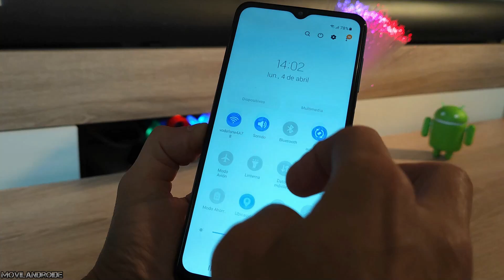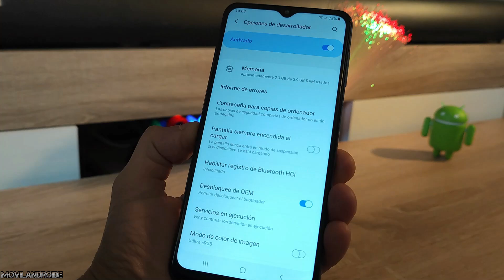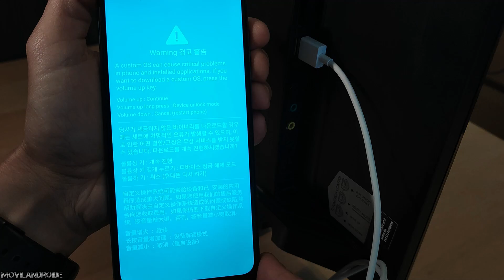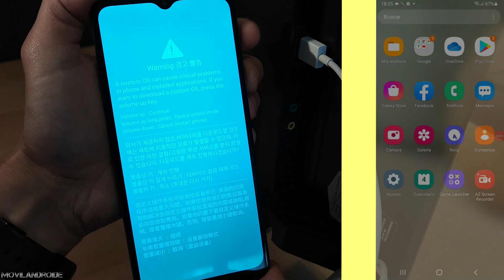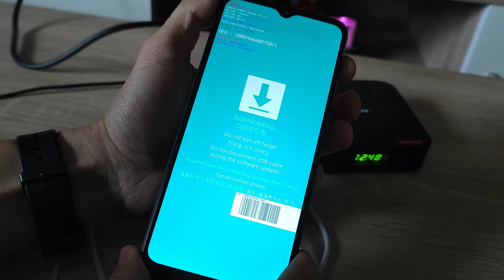DESBLOQUEO el Bootloader SAMSUNG serie A SIN PC | Entra en Download Mode sin PC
Como desbloquear el Bootloader de un teléfono Samsung A12 sin usar un PC y sin instalar aplicaciones. Desbloquear el bootloader es el paso previo necesario para instalar un recovery personalizado o conseguir permisos root.

Samsung A12
Adaptador Audio Bluetooth Coche
Barra sonido
Teclado inalámbrico